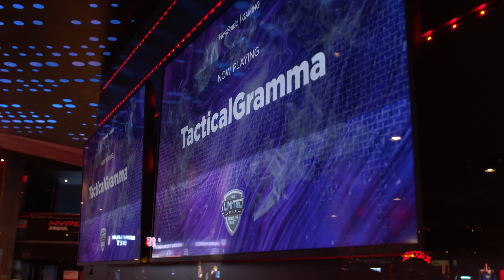United By Play Battle For Charity Event Recap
On January 5, 2022, ViewSonic hosted the United By Play Battle For Charity Esports Tournament at the HyperX Arena in Las Vegas. Over $40,000 was raised for six different charities. Watch the video for some gaming highlights, additional details, and an event recap.